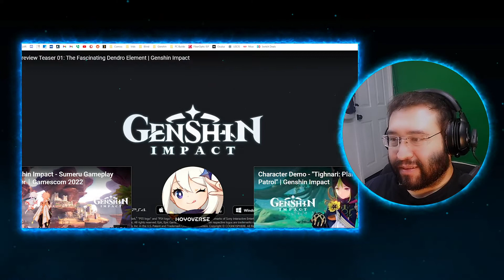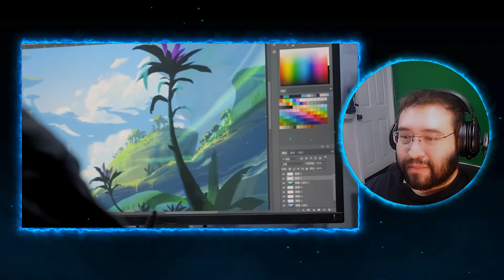LAR Games Reaction to ALL SUMERU TEASERS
This showed me a LOT Of the beauty of Sumeru. Can't wait to explore it!